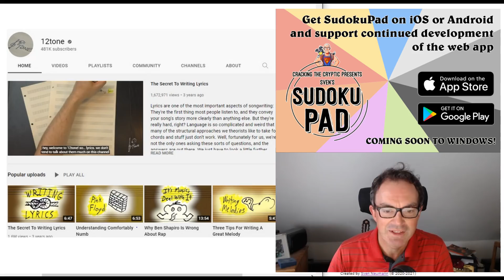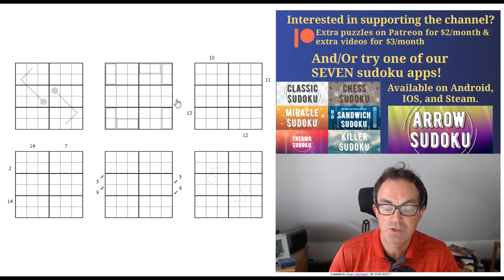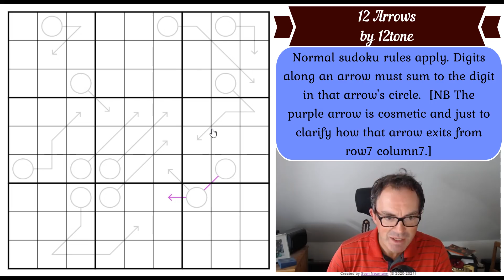A Big YouTuber Sent Us A Puzzle...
Today's sudoku is the work of the YouTuber 12tone - and, fittingly enough, it's called 12 Arrows.  This is a really elegant puzzle so do give it a try at the following link

Rules:
Normal sudoku rules apply.  Digits along an arrow must sum to the digit in that arrow's circle.  [NB The purple arrow is cosmetic and just to clarify how that arrow exits from row7 column7.]

In the video several extra puzzles were mentioned:

1) Sam Cappleman-Lynes has made an extremely clever 6x6x6 set of puzzles.  We have released a solution video for this puzzle on Patreon and you can try to solve it yourself at these links (one to our software, one to penpa (which allows you to increase the size of the grids):

PS If we manage to reach 400,000 subscribers then we'll be releasing a video where Mark and Simon answer community questions!

We've just released Loony Tunes, a sudoku hunt themed on the cartoons!  The solution video is also OUT.

Here are the links:
Steam:

▶Logo Design◀
Melvyn Mainini